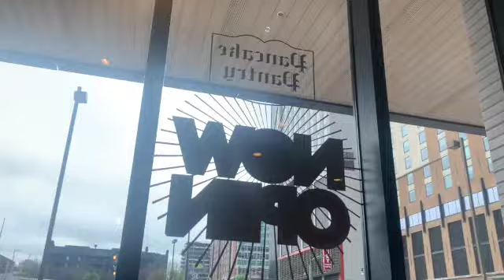Nashville breakfast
Today, Wendy and Cadence are in Nashville after the Carrie Underwood concert and they've found the best breakfast in Nashville. Pancake pantry. You've got to order the banana bread pancakes. The boys discuss where we would move if we left the farm.

Wendy's business: Wendycunningham.arbonne.com